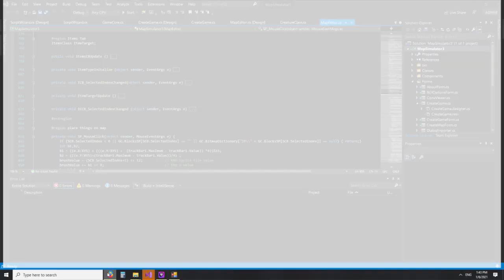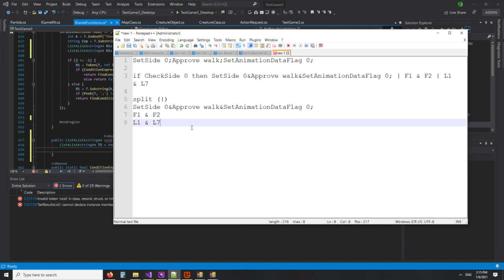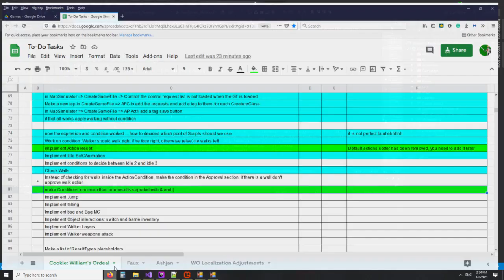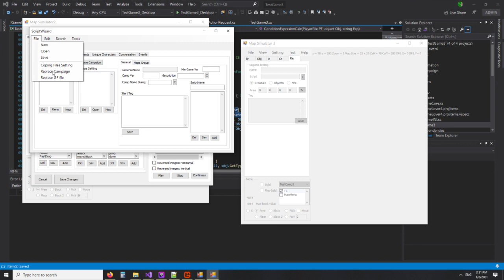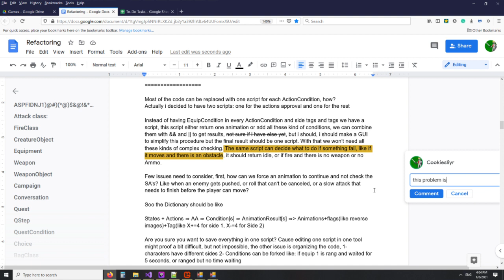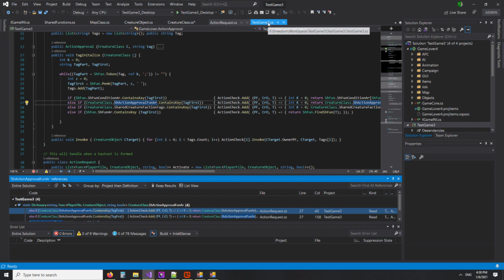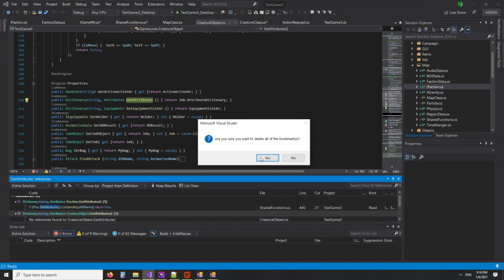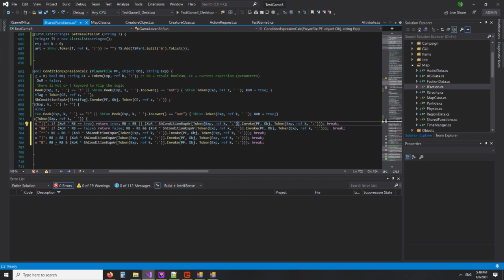GameLover 4 Part 4